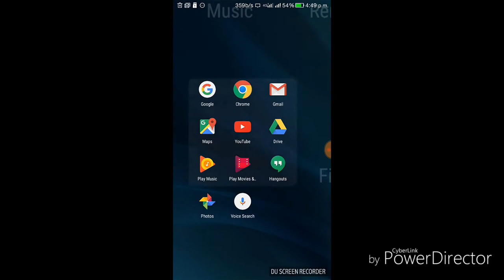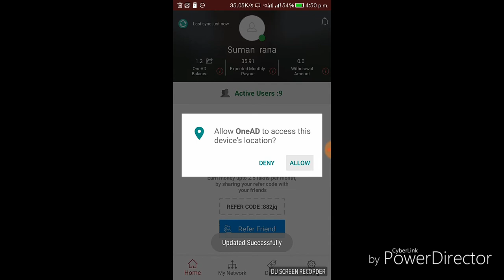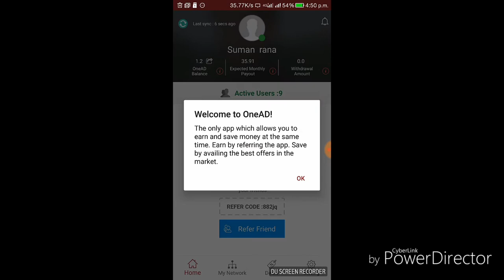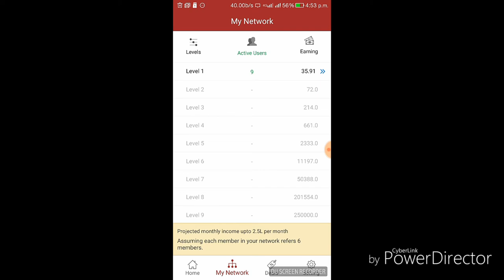OneAd app full explanation | earn in lakhs | पूरा समझना जरूरी है | referral Code 882jq |one ad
Published 2017
Use REFFER Code : 882jq

REFFER code : 882jq

Basant has invited you to try OneAD app. OneAD is "Refer and Earn" + "Shop and Save" mobile app. Install this free app become a member and earn up to 2.5 Lakh Rs per month. Your referral code  for registration :882jq